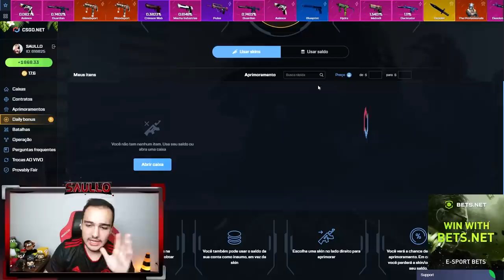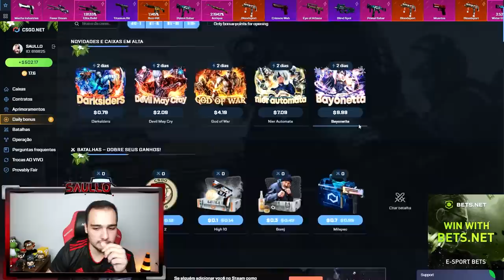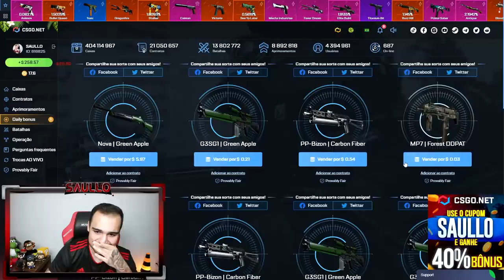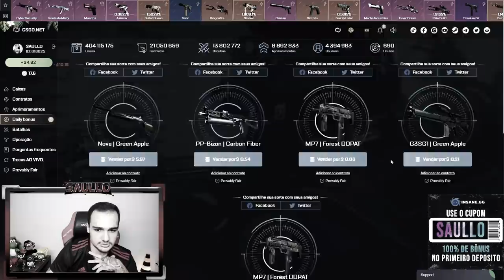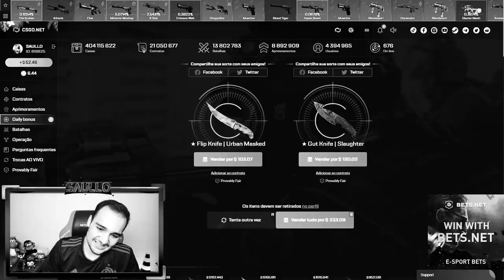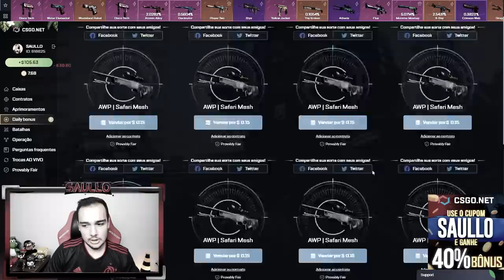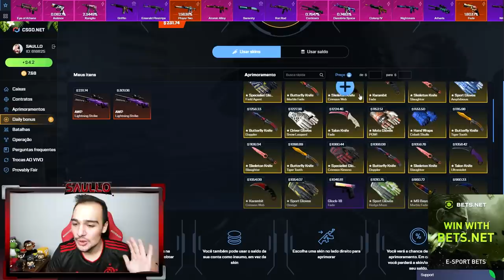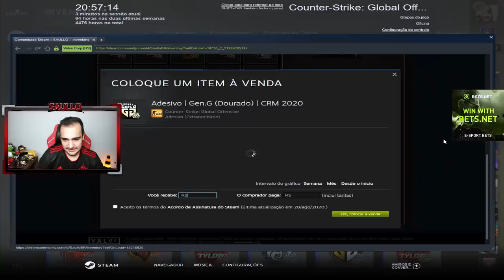Eu só queria essa LUVA... e ainda ganhei a AWP super RARA também!